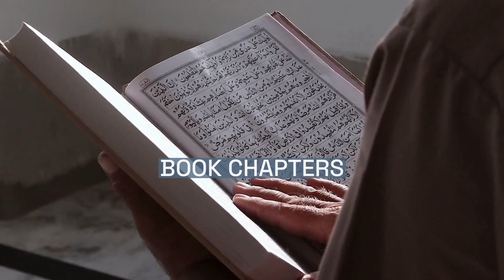Alexandre Kalache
Alexandre Kalache (born 17 October 1945) is a medical epidemiologist specializing in the study of aging. Since 2012 he is President of the International Longevity Centre-Brazil (ILC BR) and since 2015 co-President of the Global Alliance of International Longevity Centres (ILC-GA). He formerly directed the World Health Organization global ageing programme at its Geneva headquarters following an academic career largely at the Universities of London and Oxford in the United Kingdom. Kalache has researched, written and spoken in the field of ageing issues as an academic, an international civil servant and an advocate.